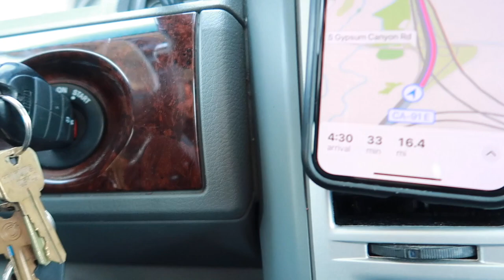VLOG #54 Tocada en Riverside - Junio 19, 2021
🔥🔥 CONTRATACIONES 🔥🔥

F - 335